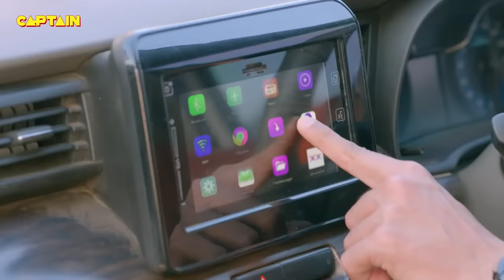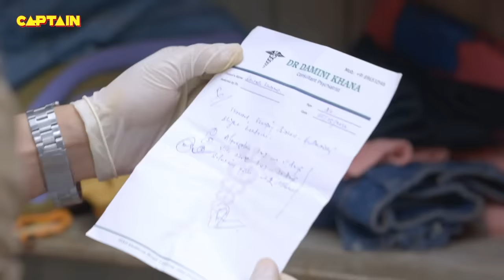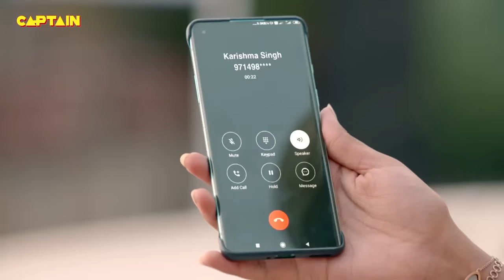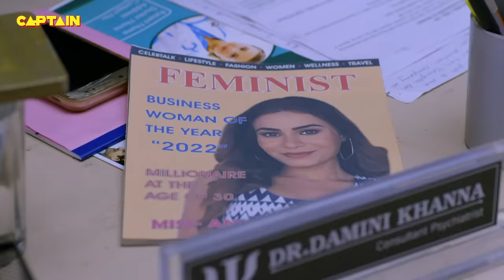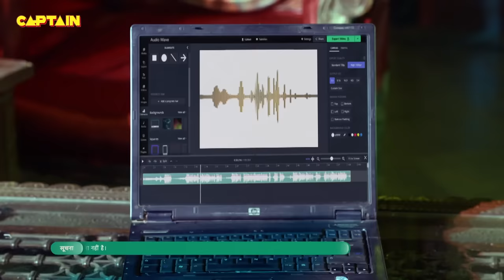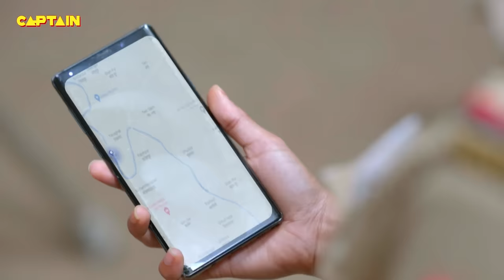गुंडों के बीच में फस गए जब Santosh और Cheetah || Best Of Maddam Sir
गुंडों के बीच में फस गए जब Santosh और Cheetah || Best Of Maddam Sir 525-528